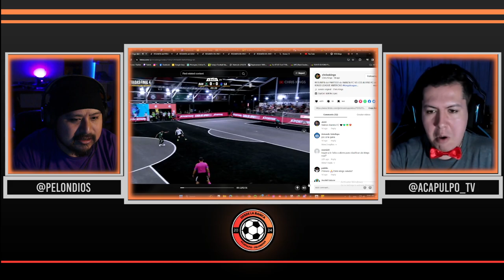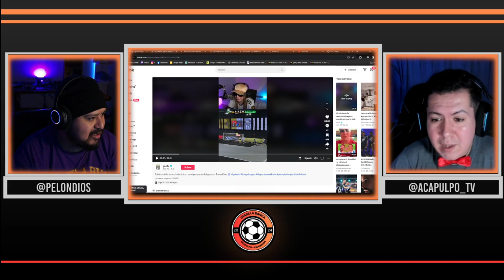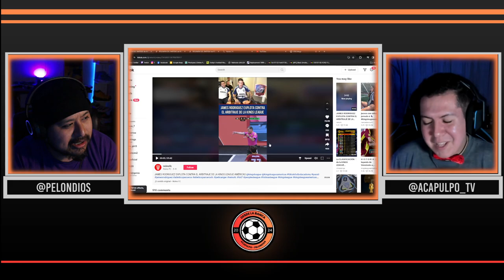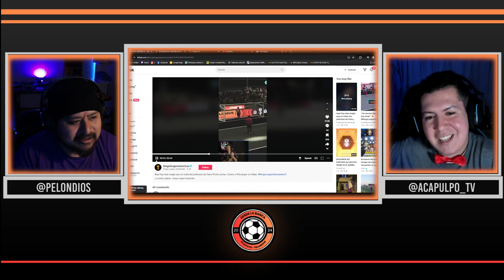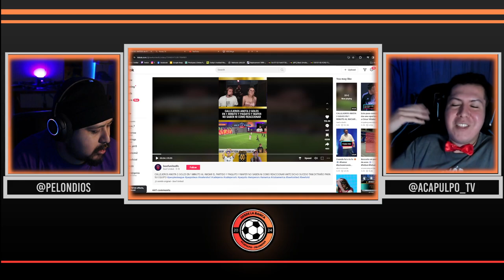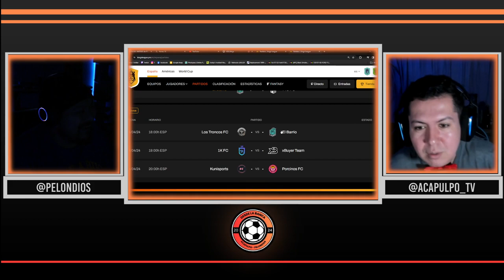PELUCHE CALIGARI GANA, GUSTA, Y GOLEA! ANALISIS DE LA JORNADA 9 DE LA KINGS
Giovani Moreno
Angellot Caro
Luis Gonzalez
Alain Villanueva
Jorge Torres Nilo
Murga
Edgar Alvarez
Querubin
Jonathan Orozco
Arcangel
Furby
Shaggy martinez
Mono Osuna
Rochin
Jero Freixas
Castro 1021